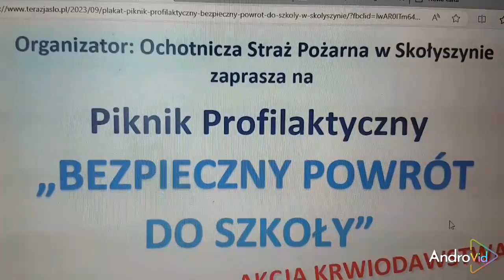PIKNIK PROFILAKTYCZNY BEZPIECZNY POWRÓT DO SZKOŁY w Skolyszynie. Zapowiedź !!